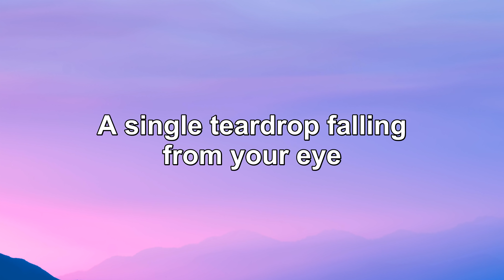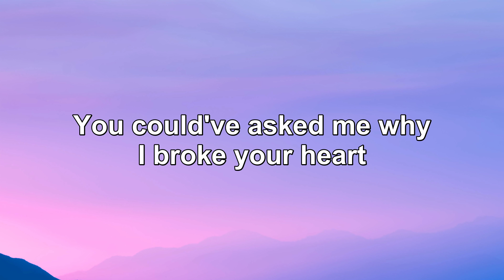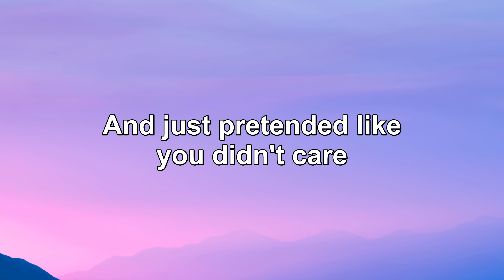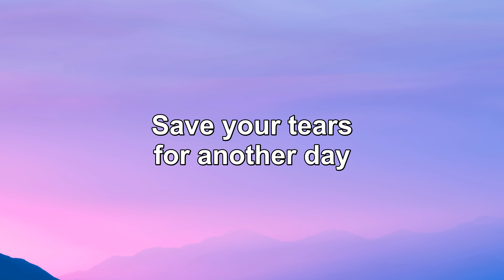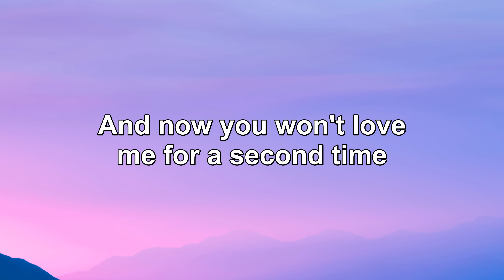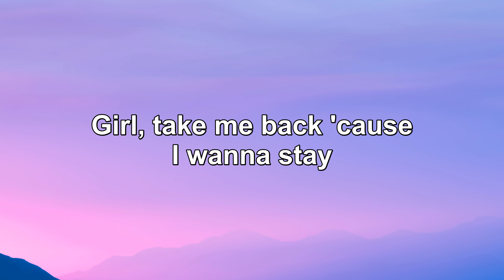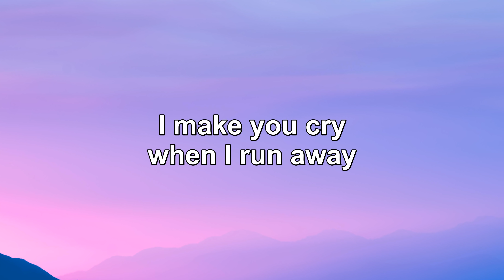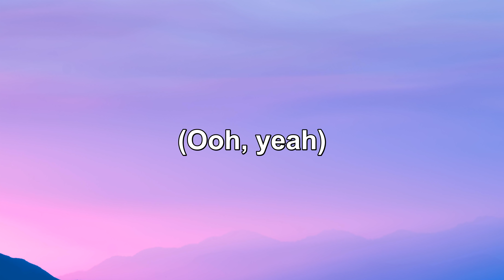The Weeknd - Save Your Tears ( Lyrics )